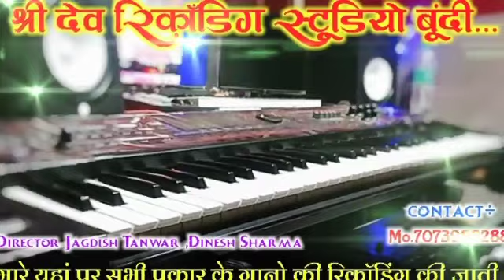!! चेतावनी भजन !! सिंगर देवलाल सैनी !! मानव सब सु कोयल जैसी वाणी बोल,,,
❋ Title Song: ( Full Audio Song )
❋Music Director : Jagdish Tanwar
❋Album
❋Lyrics :  madan Famda
❋Singer
❋DOP : Suresh Gurjar
❋Edit By : Rakesh tanwar
❋Video Director : Suresh Gurjar
❋Special Thanks: Shree Dev Studio Bundi      All Team
❋Label : Shree Dev Studio Bundi
❋Production House :   Shree Dev Studio Bundi  team

DIGITAL WORK :- Shree Dev Studio Bundi

Digital Promotion: Suresh Gurjar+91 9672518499
Online Promotion: Mr. Suresh Gurjar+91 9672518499

Production Head: Suresh Gurjar 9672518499
Produced By: Suresh Gurjar
Music Label & Copyrights : Shree Dev Studio Bundi

Production Enquiry
Mr.Suresh Gurjar
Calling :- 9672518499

1. Madan Famdanew song 2020
2. Madan famdanew song 2020 dj remix
3. मनराज दीवाना न्यू साँन्ग 2020 4. Manraj gurjar new song
5 madan famdanew song 2020
6. Manraj deewana new song 2020
7.madan famda2020 new song8.मदन फामडा न्यू साॅन्ग 2020 9.
_dj_रीमिक्स#मनराज_दीवाना_न्यू_साँन्ग_2020_dj_remix मदन_फामडा 2020